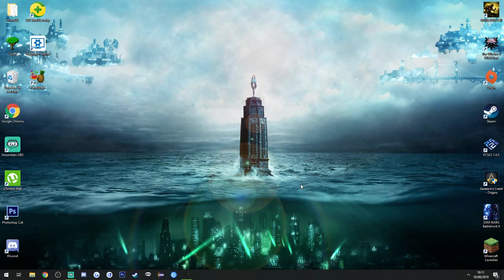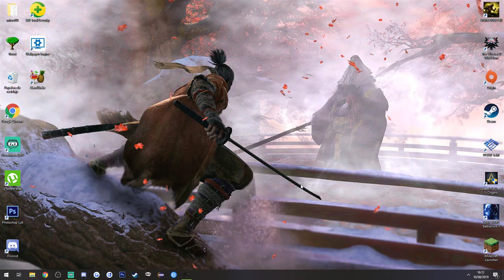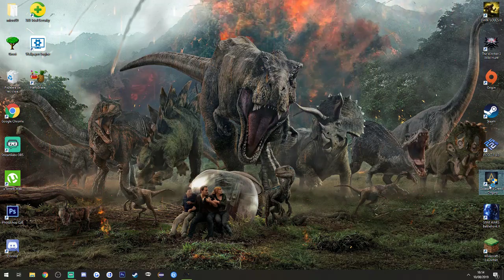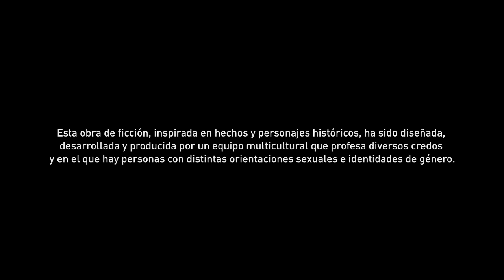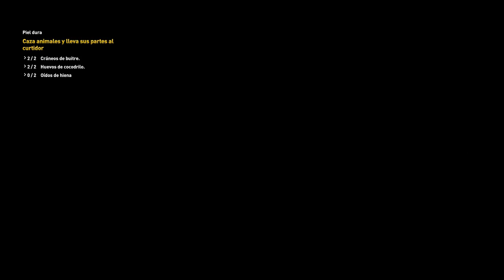🌳Destruyendo fortalezas y derrocando jefes [Ep.3] [ESP] 🦝